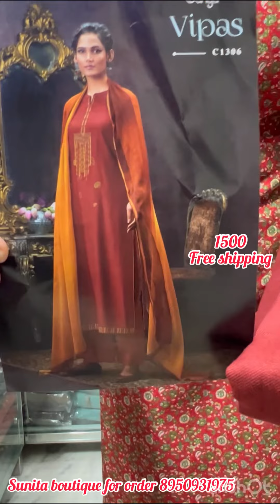boutique 🍀Ganga suits की ऐसी sale ना देखी होगी ना सुनी होगी.. 🥳😱👉8950931975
Install the app to follow my photos and videos.
STITCHING AVAILABLE
Payment online.
DEALS IN
    जैसे- Jaipuri
- luckhnavi
- banarsi
-punjabi
- bandhani print
- Russian silk
Masleen dupatta
-georgette
-fiona
-abudai silk
-crape
-crapesilk
-jam sattan
- sattan silk
-jam cotton
-linen
-cotton linen
-masleen silk
-krachi work
-ghota pati work
- Bombay silk
- Jaipuri handwork
-batik print Jaipuri
-shiffon
- chinon
-silk
- cotton

.√ no COD.
.√NO RETURNS.